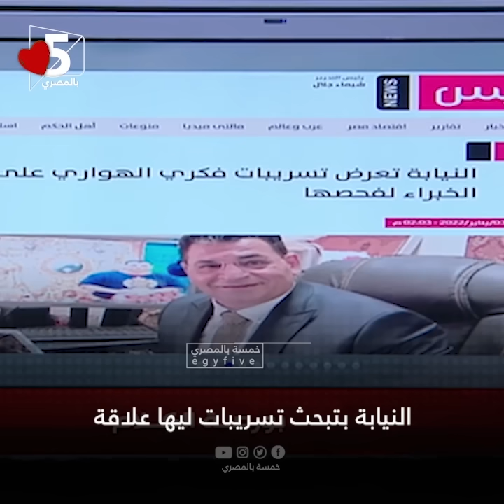بمناسبة الإفراج عن القاتل كريم الهواري 😏 | خمسة بالمصري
معالجة ساخرة للموضوع التالي:

عفو طبي وإفراج..
القضاء المصري يطلق سراح كريم الهواري المتهم بقتل أربعة أشخاص دهسا
أمر القضاء المصري بالعفو لأسباب طبية عن كريم الهواري، المتهم بقتل أربعة طلاب، وهو تحت تأثير مخدر الكوكايين وشراب كحولي، بعد قضائه عامين فقط من حكم بثلاثة أعوام كانت حكمت بها المحكمة في عام 2022.
تسريبات